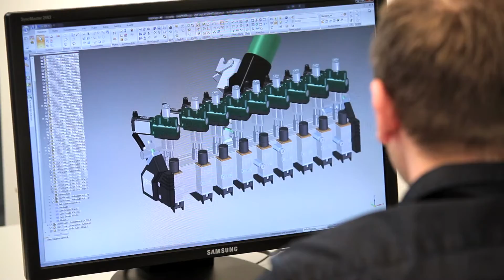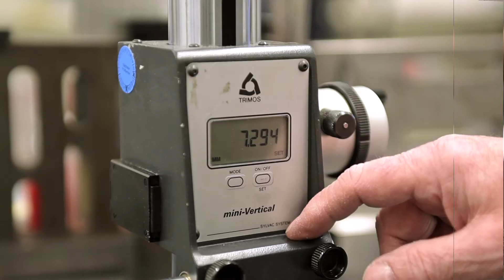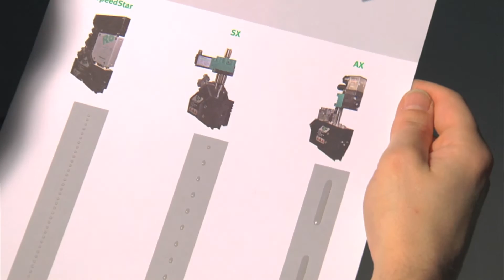Robatech Gluing Technology Company Movie (2015)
Robatech präsentiert: 40 Jahre Erfahrung, die verbindet.
Ein Film zum diesjährigen Jubiläum des Unternehmens. Dieser zeigt in verschiedenen Sequenzen unsere Kompetenzen, Geschichte und Philosophie.